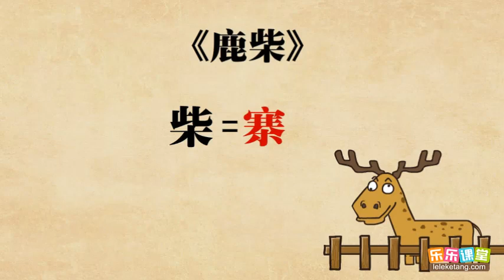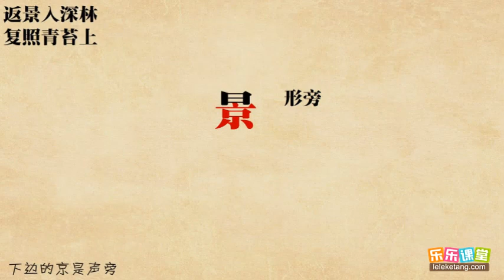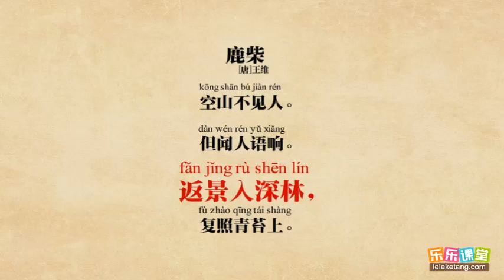2 12 王维《鹿柴》赏析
2 12 王維《鹿柴》賞析